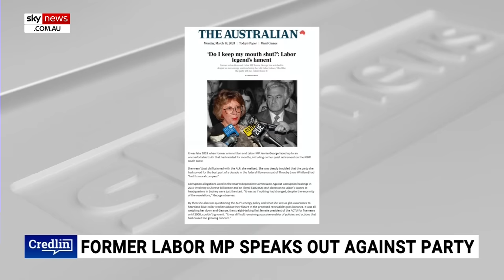Queensland Labor ‘really deserves to lose’ state election: Peta Credlin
Sky News host Peta Credlin says the by-election results in Queensland over the weekend “spell big trouble” for the Miles state Labor government.

Ms Credlin said the Queensland State Labor government is a regime that “really deserves to lose”.

“For bloating the public service, for imposing punitive taxes on the mining, for neglecting infrastructure, mismanaging health and losing control of a youth crime wave.

“Because the police have been demoralised, and the judiciary stacked with politically correct appointments.

“More than 50,000 criminal offences are being committed in Queensland every month – the highest rate this century, and up roughly a third under the current government.

“In Queensland, as elsewhere, Labor's essential problem is it's gone from being a working class party to a party of the green-left.”